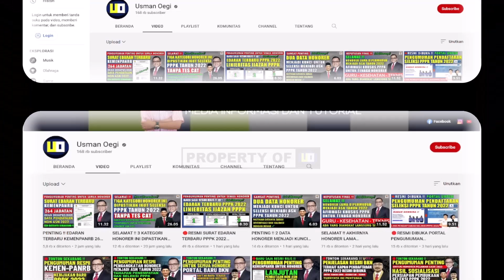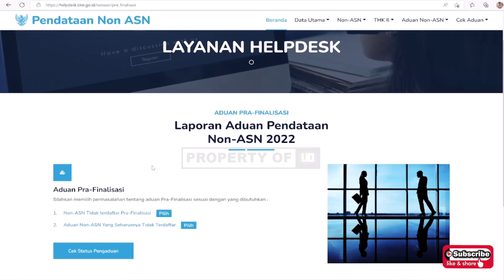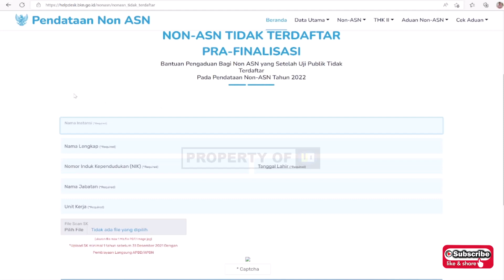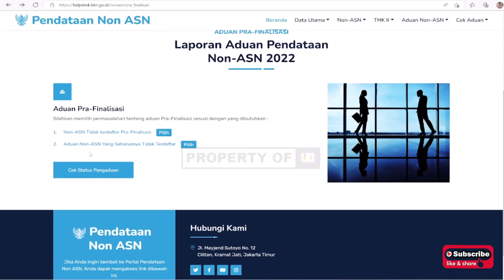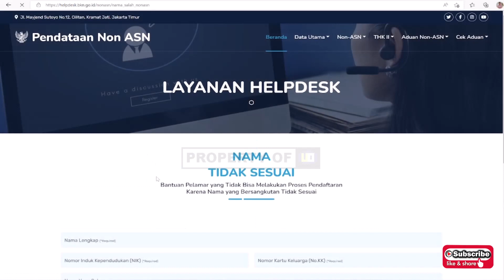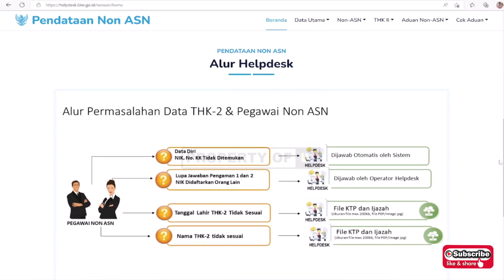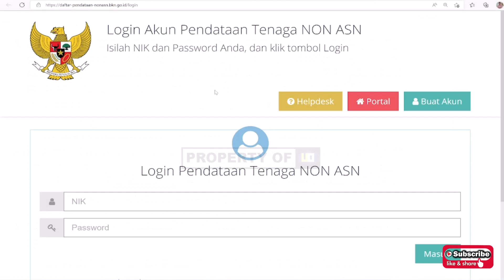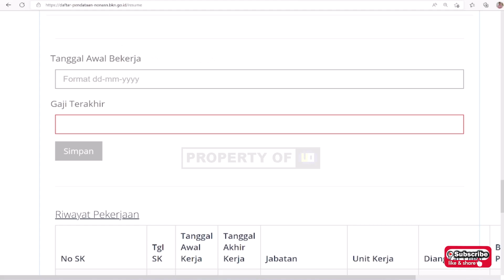🔴CEK SEKARANG MENU BARU PORTAL BKN SEMUA HONORER WAJIB CEK - MASA KERJA HONORER PENDATAAN NON ASN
Cek sekarang menu baru portal bkn semua honorer wajib cek - masa kerja honorer pendataan non asn 2022

Aplikasi Belajar Online Terbaik Untuk Persiapan Seleksi Tes PPPK 2022
Cara daftar akun aplikasi PORTAL ASN :
2.Daftar akun dulu ya, melalui verifikasi no WA
4.lakukan pembelian paket PPPK
5.jika ada kendala di pembelian hub.no 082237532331
 "SEMOGA SUKSES "🙏

pengangkatan honorer jadi asn
seleksi pppk guru 2022
gaji pppk
pppk guru,
pppk terbaru,
pppk pai,
pppk adalah,
pppk afirmasi,
pppk apoteker,
pppk afirmasi masa kerja,
pppk artinya,
pppk agama,
pppk akuntansi,
apa pppk,
pppk bk,
pppk bimbingan konseling,
pppk bidan,
pppk bkkbn,
pppk cpns,
pppk crispy,
pppk cilacap,
pppk channel,
pppk cat,
pppk cnn,
crispy pppk,
pppk ditunda,
pppk dki,
pppk dosen,
pppk dki jakarta,
pppk dpr,
pppk diangkat pns,
pppk ekonomi,
ebook pppk untuk guru sd,
edukasi ppok,
ebook pppk pgsd 2021,
pppk fisika,
pppk fighter,
pppk fr pgsd,
pppk fungsional,
pppk formasi,
pppk geografi,
pppk honorer,
pppk hari pertama,
pppk hasil,
pengumuman pppk,
pppk ipa smp,
pppk ipa,
pppk ips smp,
pppk ips,
pppk info,
pppk jatim,
pppk jadi kepala sekolah,
pppk jombang,
pppk jateng,
pppk jateng 2021,
pppk kemendikbud,
pppk kemenag,
pppk kemenag 2021 terbaru,
pppk kesehatan,
pppk kompetensi teknis,
pppk kimia,
pppk kemenag 2022,
pppk kemenkeu,
sk pppk,
pppk lulus,
pppk lampung,
pppk lulusan ppg,
pppk matematika,
pppk matematika sma,
pppk manajerial,
pppk otomotif,
pppk oku,
pppk olahraga,
pppk oku timur,
ppk online,
ppppoooo,
pppk okezone,
pppk pjok,
pppk pgsd,
pppk petra,
pppk perawat,
pppk rpl,
pppk rapat,
pppk radiografer,
pppk rri,
pppk soal,
pppk sd,
pppk sosio kultural,
pppk sejarah,
pppk soal teknis,
pppk sosiologi,
pppk teknis,
pppk tahap 1,
pppk terkini,
pppk update,
pppk viracun,
pppk viral,
pppk wonogiri,
pppk wawancara bidan,
pppk wonosobo,
pppk wajo,
mp3 pppk,
pppk yura,
pppk yp1,
pppk yang tidak lolos tahap 1,
pppk yp3,
pppk youtube,
pppk 1,
pppk 2021,
pppk 2019,
pppk 2,